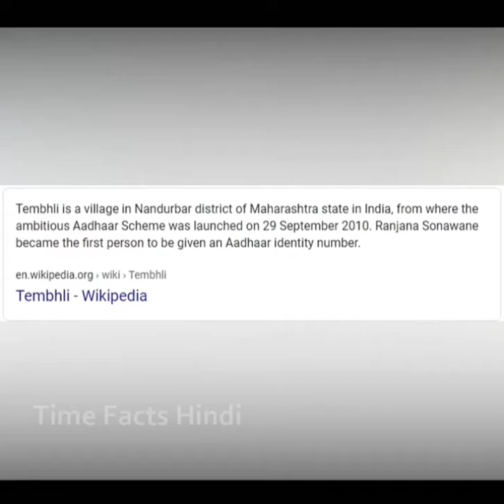amazing facts ||please subscribe my channel